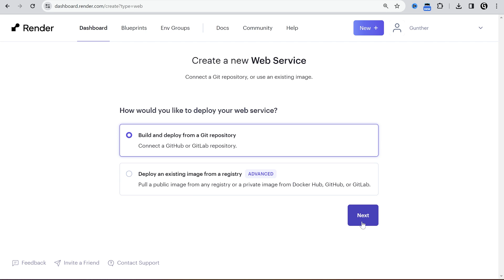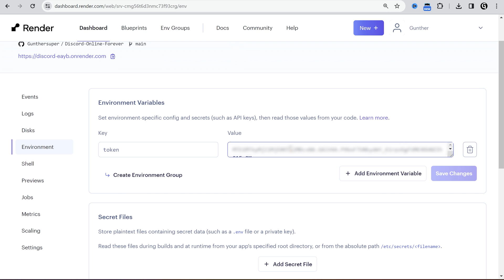How to make a Discord Account Always Online 24/7 (Updated)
In this video I show how to keep your Discord account online forever even your PC is turned off. Now I use Render to do that.

2. Github (copy this link)

I hope our videos are useful and interesting for you.

BTC: 37ssENmUvQffL8KGKPczWo1pwwczAiVH94
Binance: gunthersuper